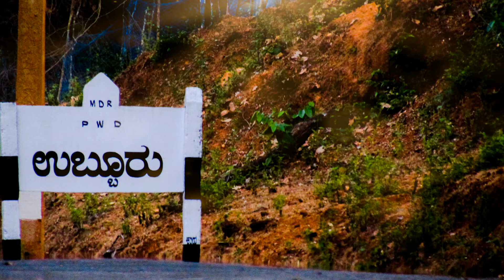Thirthahalli ubbur nature malenaduphotography Thirthahalli shivamogga